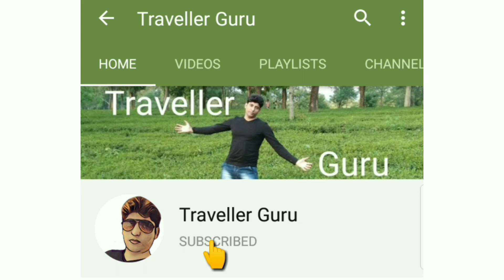My Village Vlog Part -1 || My Village Lifestyle || Village Life In Kangra Himachal Pradesh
Explore India holidays and discover the best time and places to visit

India Travel Guide How to Travel India